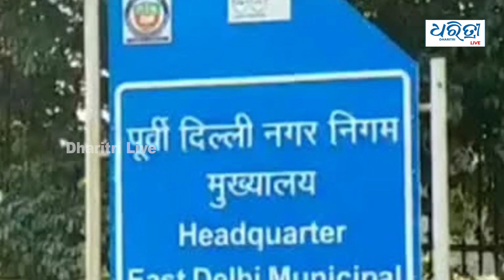Bulletin 6th Feb | ଆଜିର ମୁଖ୍ୟ ଖବର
ସୋମବାର ୦୬ ଫେବୁଆରୀ ୨୦୨୩